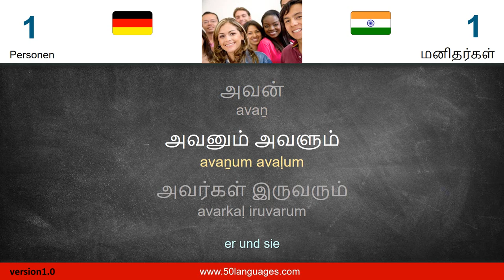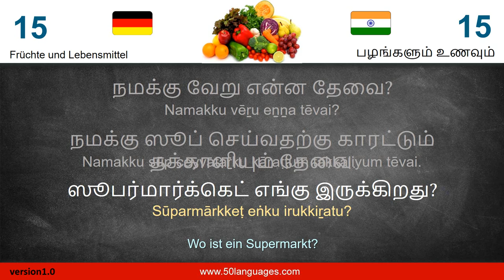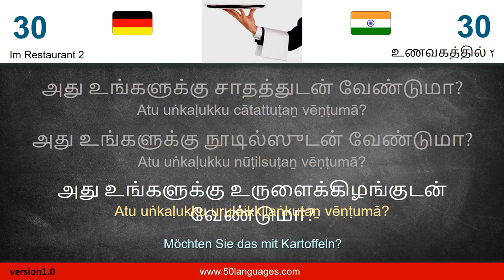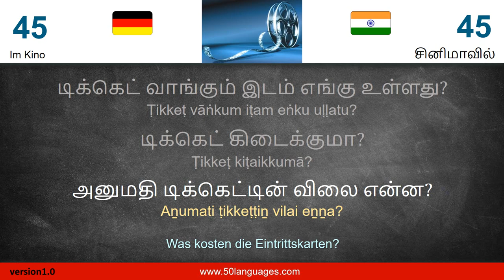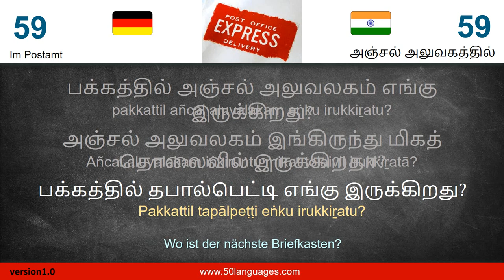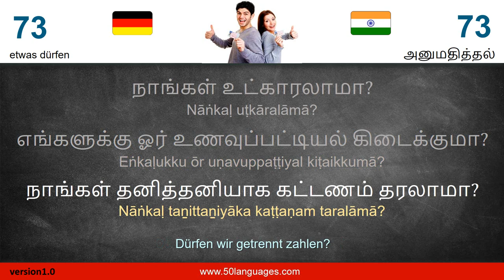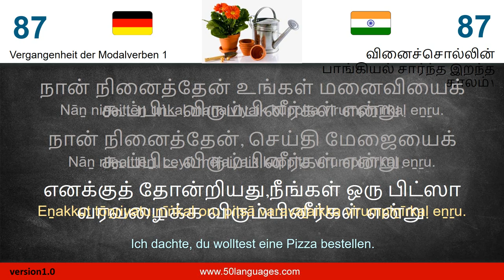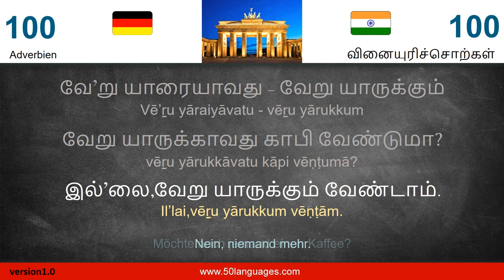Tamil für Anfänger in 100 Lektionen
Tamil schnell und einfach lernen! Ideal für Anfänger und leicht Fortgeschrittene. Der Kurs umfasst die Niveaustufen A1 und A2 und enthält den Grundwortschatz. Sie lernen sofort komplette Sätze fehlerfrei zu sprechen. Es werden keine grammatischen Kenntnisse vorausgesetzt.